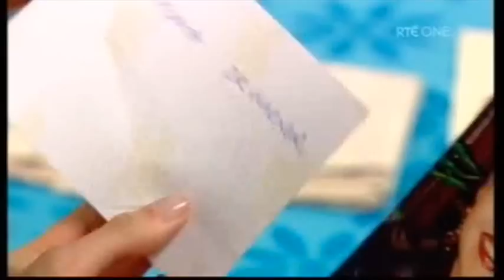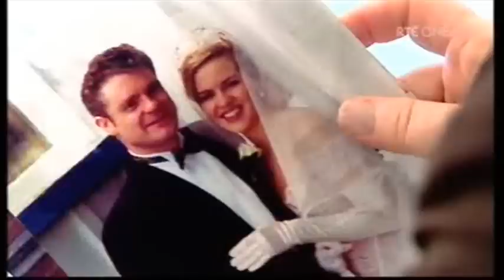Shortland Street ep 3740 pt1/2 FIFTEENTH BIRTHDAY EPISODE! :-)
pt 1 of the very special episode